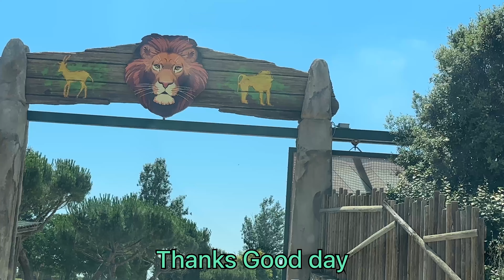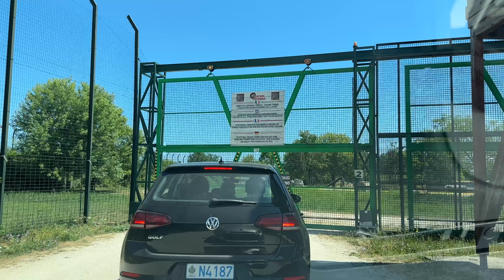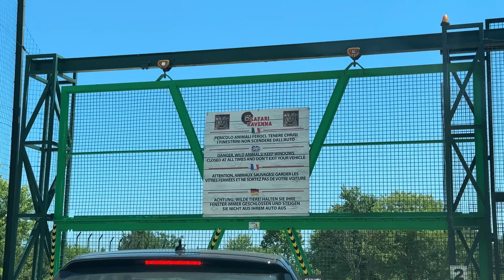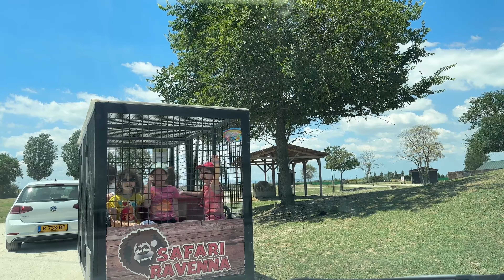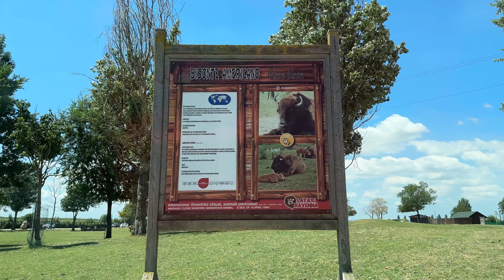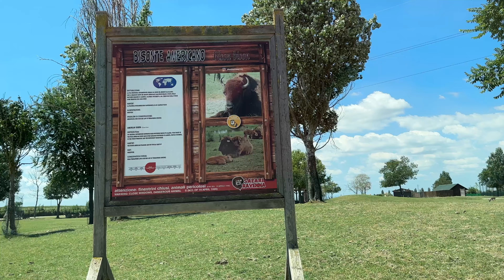ITALY ZOO/आओ देखते हैं इटली का चिड़ियाघर/Safari Ravenna (4K)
SO Friends Today I am Showing You a city in Italy
I am going to show you about RAVENNA city in Italy